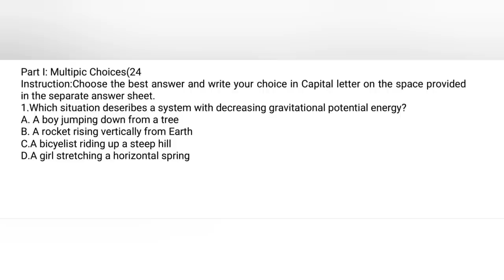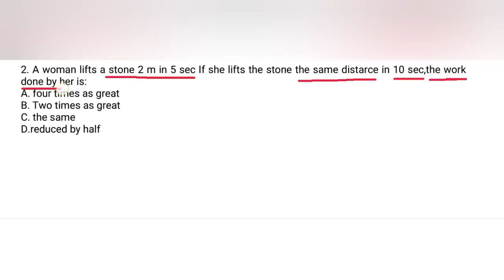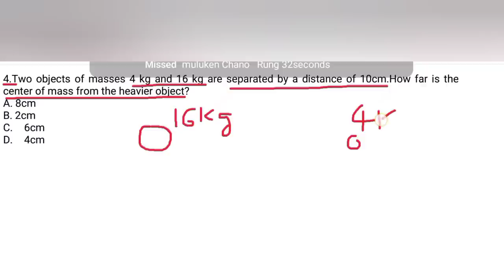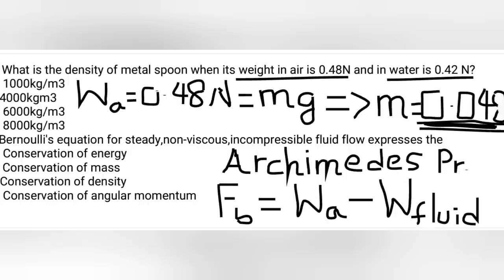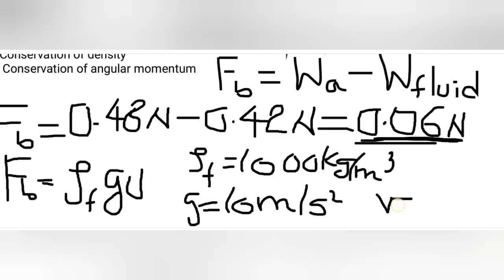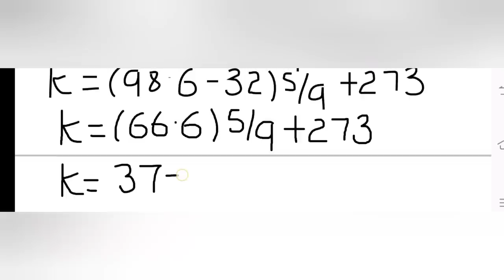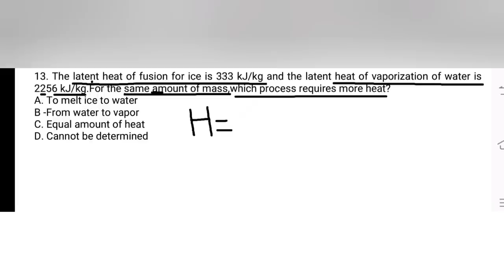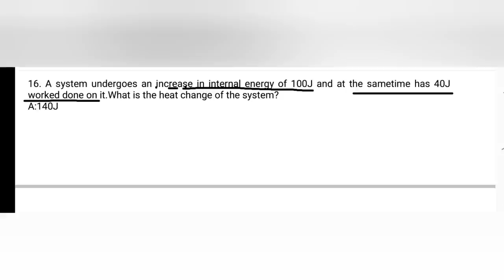Freshman General Physics Final Exam- Part 1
In this video we solve Bahir Dar university freshman general physics final exam